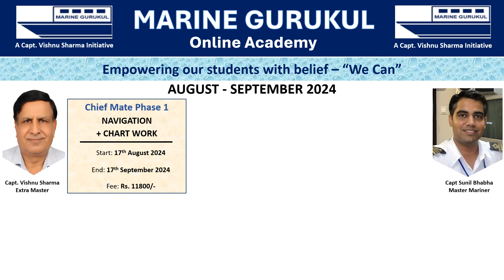Marine Gurukul Chief Mate Phase 1 Class Schedule: Aug - Sept 2024